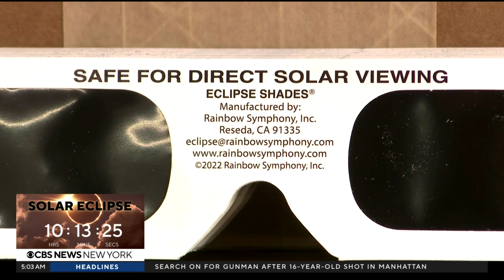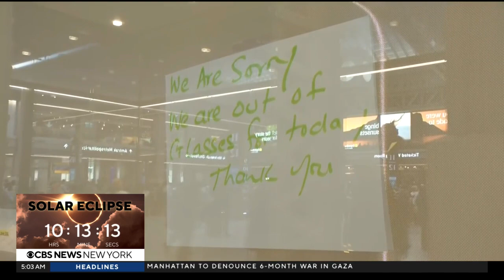Eclipse watching events planned all over New York City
The 2024 total solar eclipse is being marked with special events across New York City and the state on Monday. CBS New York's Elijah Westbrook and Christina Fan report.